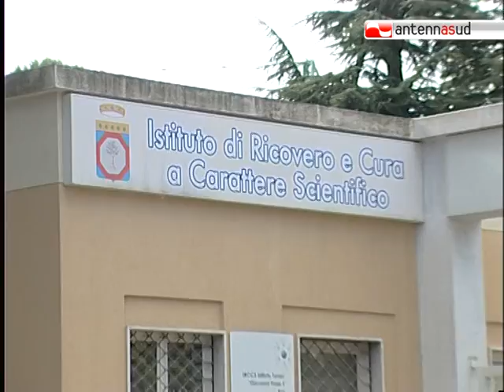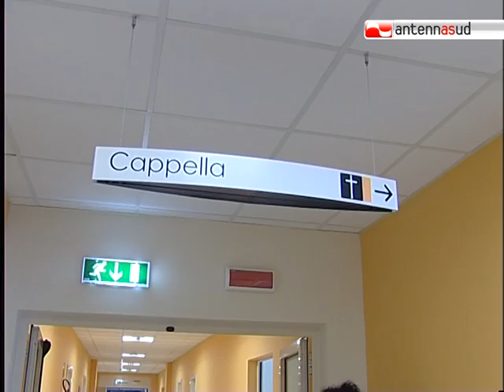TG 11.11.10 Nuovo Oncologico, ricoveri tra una settimana?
Manca solo l'autorizzazione sanitaria ma il trasloco dell'Oncologico di Bari nella nuova sede è completato. I ricoveri potrebbero perciò essere autorizzati la prossima settimana. La struttura, come potrete vedere dalle immagini che in anteprima vi proponiamo nel servizio, è efficiente e all'avanguardia.